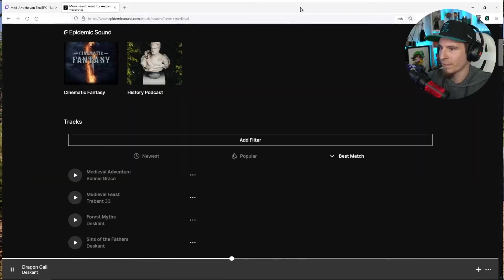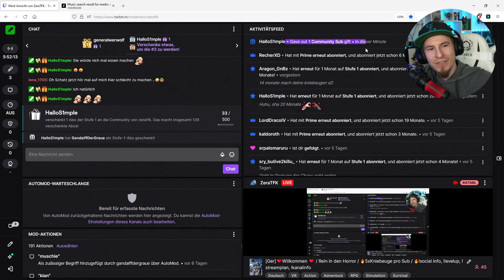Medieval Dynasty - #030 10 Stöcker für eine Hasenfalle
Über Dysmantle:
Europa im Mittelalter - - das geheimnisvolle Abendland, regiert von Adel und Klerus, erwartet dich! Hier hat der Handel zwischen den Nationen nicht nur Wohlstand, sondern auch Neid, Gier und Misstrauen hervorgebracht. Nutze die sich ständig verändernde Umgebung um dein kleines Stück Land in ein Heim und dein Dorf in eine florierende Stadt zu verwandeln, die die Zeit überdauern wird. Gründe mit deinen Nachkommen eine Dynastie und regiere über Generationen hinweg dein eigenes Reich.

Genre: Aktion, Abenteuer, RPG, Simulationen, Sandbox
Entwickler: Render Cube
Publisher: Toplitz Productions